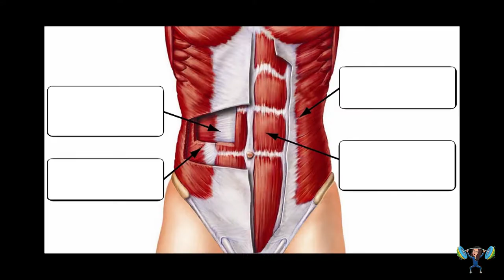12FF...... تمرينات البطن, موجودة في كل التمارين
In this episode, let's see some exercises variations that we can do for the core.
في هذه الحلقة, تعالوا نشوف كيف ممكن نقوي عضلات البطن من خلال التمارين

شاركوني تجاربكم على هاشتاق
Share your experience with me on Fit_Fa6oom_core

كتابة، تصوير وانتاج: فاطمة الجاوي
Writing, filming, and editing by: Fatimah Aljawi

thenerdsfaljawi

Audio Credit
Vanic x K.Flay - Can't Sleep
warriyo_mortals_feat_laura_brehm
Alan Walker